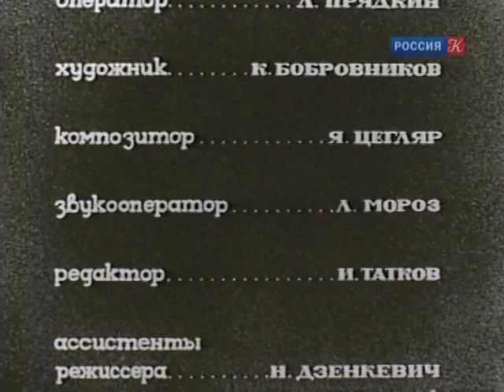Фильм, запрещенный в СССР. Манипуляция нашим мнением и сознанием